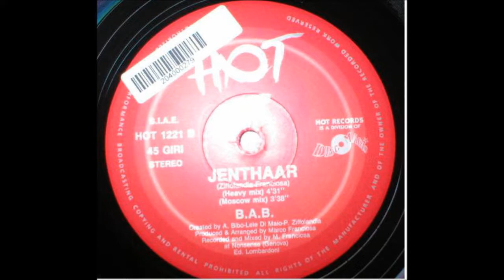B.A.B. - JENTHAAR 1992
B.A.B. ‎– Jenthaar
1) Jenthaar (Live At Covo)
2) Jenthaar (Heavy Mix)
3) Jenthaar (Moscow Mix)
Sello - Hot Records
Pais- Italia
Año - 1992